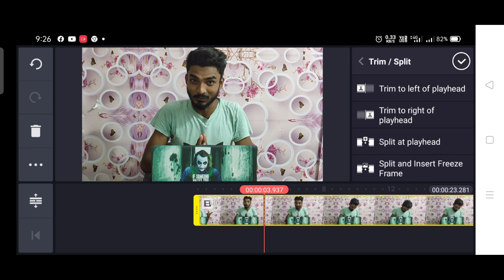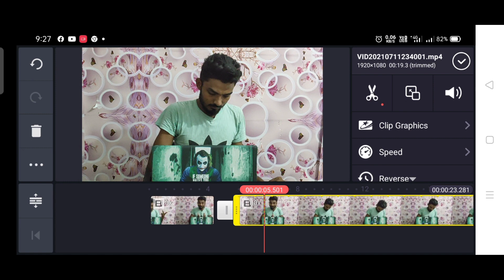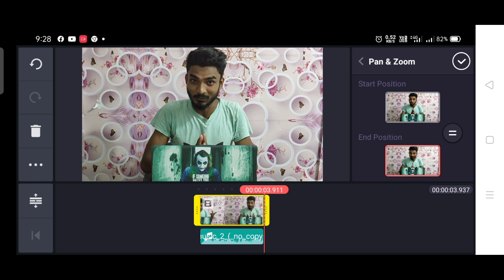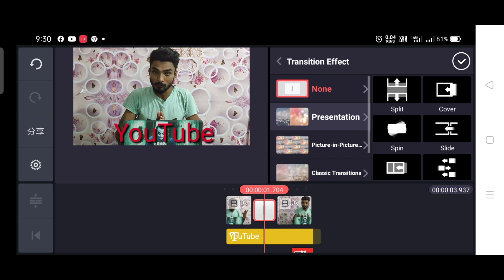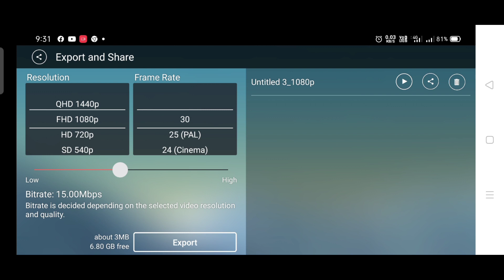VIDEO KAISE EDIT KARE?😱| HOW TO EDIT VIDEO FOR YOUTUBE?😱😱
Tech info India

Story fact real hai jo kisi ko maloom nahi hai.

Video kaise edit kare part 1

Kis tarah edit kiye hai?

Kaise howa?

Kaise kare?

1. Unbelievable fact
2. Mind blowing fact
3. Op fact
4. Mysterious fact

Tomorrow video-

Battleground Mobile India pre Ragistation -

Name- S.I (SoLo)

Study- B.com & NCC

Passion we- YouTube , Facts ,  Technology ,  Study , Music & Netflix Series E.t.c

Laptop- Hp 15-DA0326TU

Headphone- BoAt

Eirphone- Toreto

Life style- Normal Life style

Positivity- A Very Positive Young Man

Favourite Bike- KTM RC 390

Favourite Car- Lamborghini

Love- C❤️C      29 special day (gullu pullu❤️)